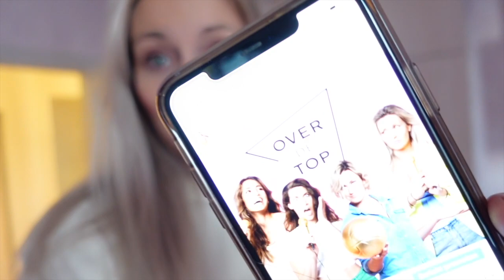LOCKDOWN MET GORDELROOS #3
Minivlog #3:  De lockdown is weer uitgeroepen in Rusland! In deze video laat ik mijn woonomgeving in Rusland zien. Verder bel ik mijn jarige nichtje, heb ik een podcast gelanceerd en voel ik me niet helemaal fit.